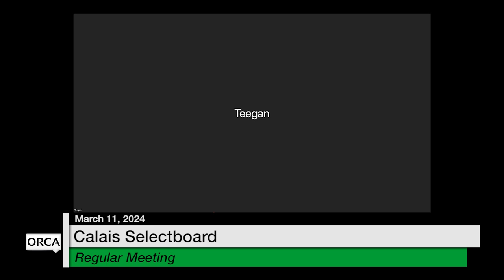Calais Selectboard - March 11, 2024 [CS]